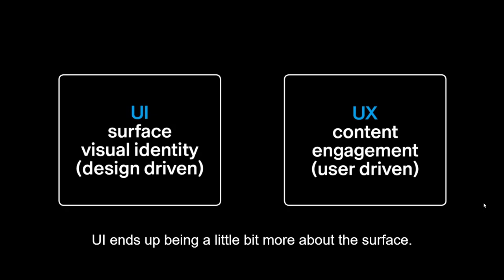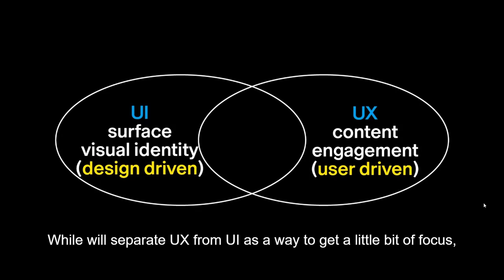ui ux 😍different Fundaments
ui ux deafferents fundaments